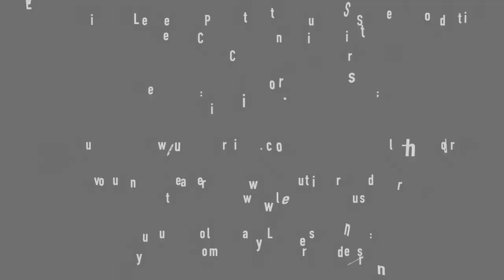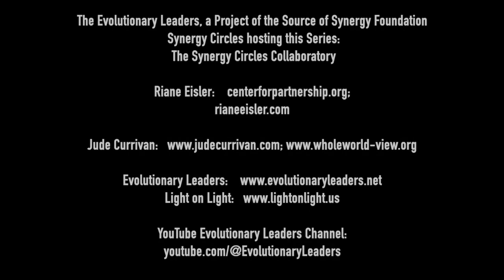“Feminine Force”, Cosmology, Cornerstones and Consequences: Riane Eisler JD, Jude Currivan PhD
In this video renowned author Riane Eisler JD, whose famous book The Chalice and the Blade is now in 57 U.S. printings and over 30 languages, discusses with celebrated cosmologist and author Dr. Jude Currivan (The Cosmic Hologram; The Story of Gaia) what current cosmology tells us about interconnection, interdependence, and partnership.

Dr. Eisler is a social systems scientist, cultural historian, futurist, and attorney whose research, writing, and speaking have transformed the lives of people worldwide. She is internationally known for her bestseller The Chalice and The Blade: Our History, Our Future, now in 57 U.S. printings and 27 foreign editions. Her newest work, Nurturing Our Humanity: How Domination and Partnership Shape Our Brains, Lives, and Future, co-authored with anthropologist Douglas Fry (Oxford University Press, 2019), shows how to construct a more equitable, sustainable, and less violent world based on Partnership rather than Domination. She is president of the Center for Partnership Systems dedicated to research and education, Editor-in-Chief of the Interdisciplinary Journal of Partnership Studies

Dr Jude Currivan is a cosmologist, futurist, planetary healer, author, member of the Evolutionary Leaders Circle, previously one of the most senior international business women in the UK and co-founder of WholeWorld-View. She has a Master’s degree in physics from Oxford University specializing in quantum physics and cosmology and a Ph.D. from the University of Reading, UK in archaeology researching ancient cosmologies. She has travelled to over 80 countries, worked with wisdom keepers from many traditions and is a life-long researcher into the nature of reality. She is the international author of 7 nonfiction books, latterly and both award-winning and best-selling The Cosmic Hologram (2017) and The Story of Gaia (2022). In 2017 she co-founded WholeWorld-View to serve the understanding, experiencing and embodying of unitive awareness and conscious evolution. She is also a faculty member of Ubiquity University and Humanity’s Team.

Riane Eisler JD, Denise Scotto JD, Laura George JD, and Dr. Jude Currivan join multiple members of this activist advocacy initiative on issues of the “Divine Feminine”, “Divine Child” and the situations of women and girls around the world. Dr. Kurt Johnson, well known author-activist, and Synergy Circle Coordinator, moderates.